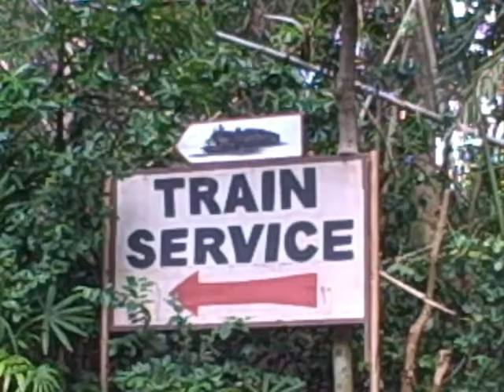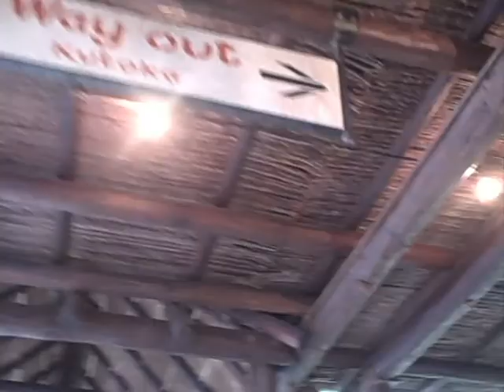DisneyInMyEyes- Rafiki's Planet Watch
When you enter, you board an open-sided train (the Wildlife Express).
for a trip to the back edge of the park, which includes three attractions. The conservation station, behind-the-scenes look at how Disney cares for animals,Meet knowledgeable animal handlers, see animals up close and learn about the veterinary care, research and food preparation that are part of the daily activities in Disney's Animal Kingdom theme park as you develop awareness for animal conservation.Habitat Habit! is a trail with small animals like cotton-top tamarins as shown in the video. And the Affection Section which includes a petting zoo that has rare goats and potbelly pigs, but not much other than that in that section.

Track: Baka
Artist: outback.